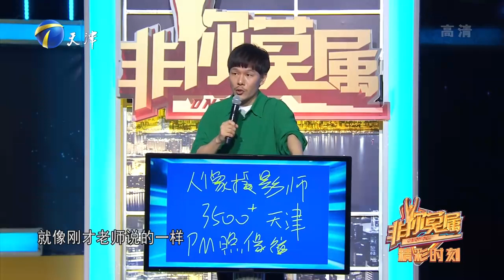非妳莫屬 第66期20220905：求職者經曆創業“三連敗”，現場幽默展示銷售能力丨You are the only one EP66 FULL